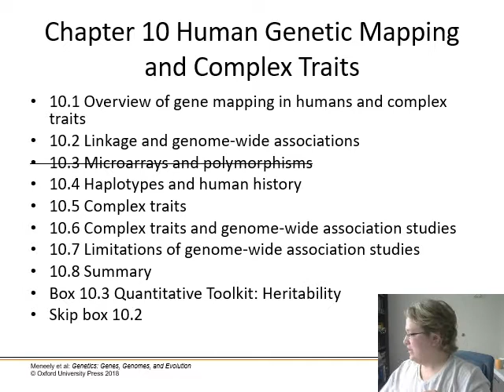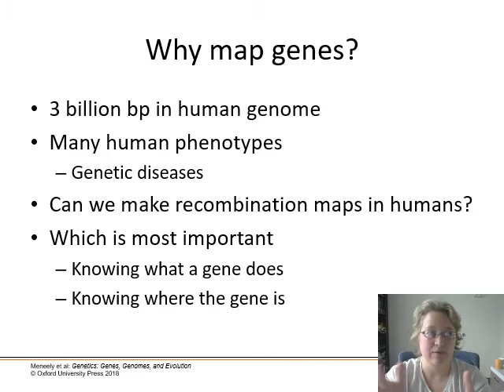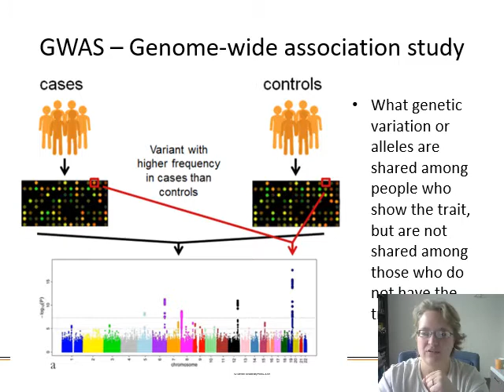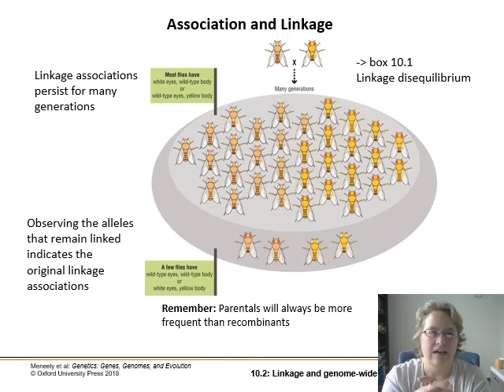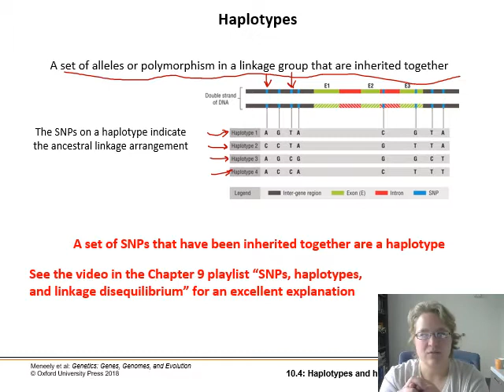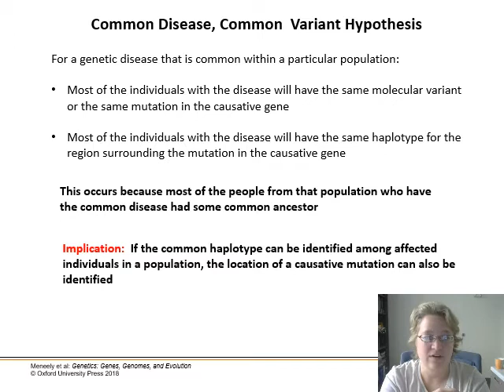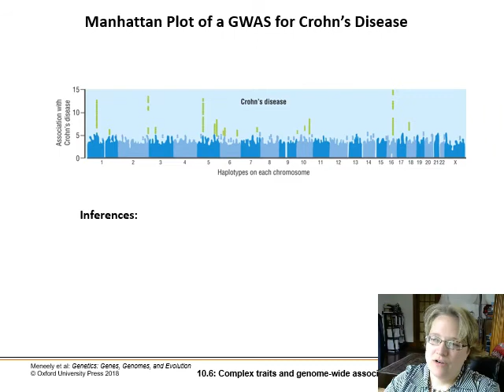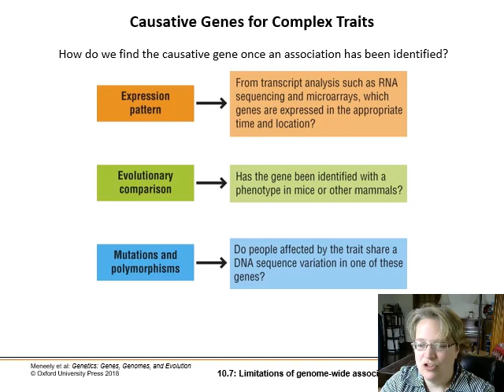Ch. 10 - Human Genetic Mapping, GWAS, and Complex Traits - Part 1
SNPs, Haplotypes, GWAS